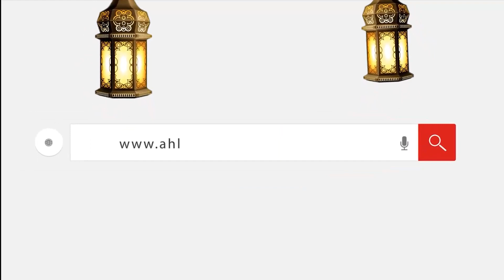نصائح للمرأة الحامل في شهر رمضان